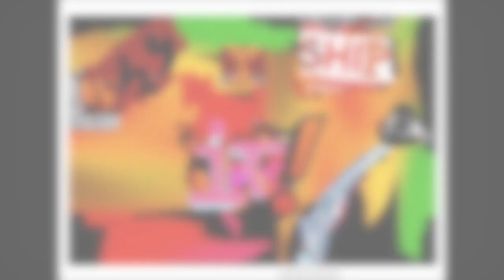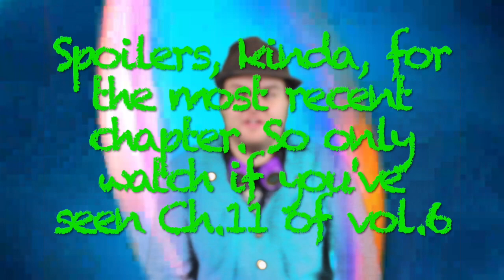Why I Ship It! Ep.4 Series: RWBY_The Blake Belladonna Harem Special!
I do feel a Bit Like I Jumped the gun by making a Special 4 Episodes in, but its my show so I can do what I want with it.